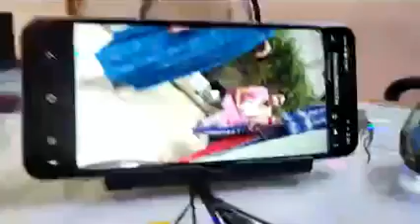ভিডিও কল করে বিরক্ত করার শেষ‌ পরিনতি শ্রীঘর (জেল)।মধ্যমগ্রাম@Koyel Shankar Ghosh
Mukharjee 🌼❤️Pls follow this page Babli Mukherjee add In search of various truths happening in the society.
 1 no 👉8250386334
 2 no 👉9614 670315